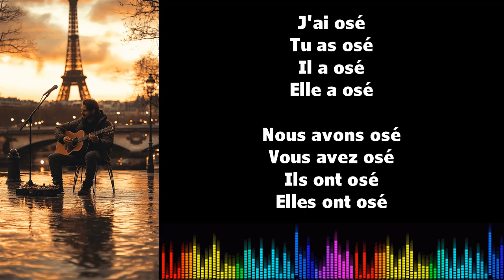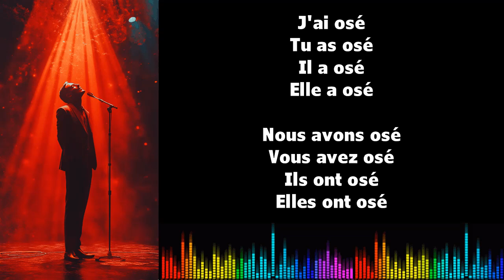♫ 通过音乐学习法语 ♫ I OSER I Passé Composé